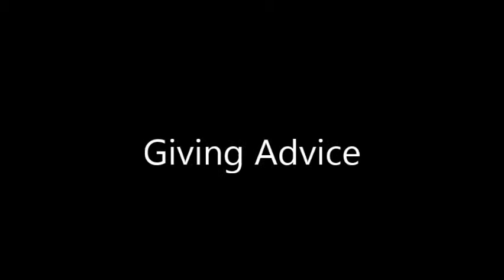Advising Each Other Is A Right